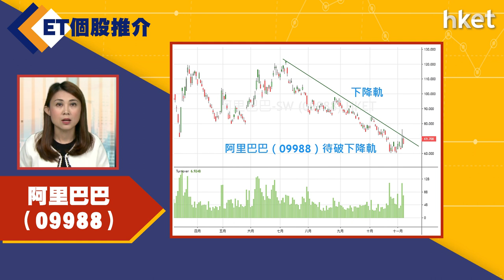【ET個股推介】阿里巴巴 （09988）